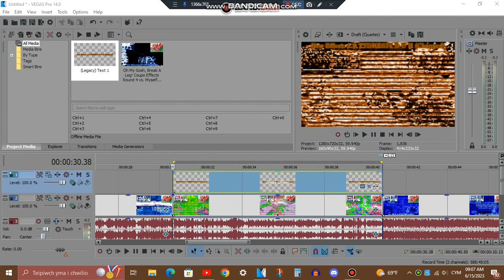Tutorial - 1.0 TTDME674 D U H (Changed)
Changed because the video was a ripoff of 6.0 D U H with hue shift to look brown, and the original audio (unchanged one) sounded painful... it hurts my ears listening to the original one X(